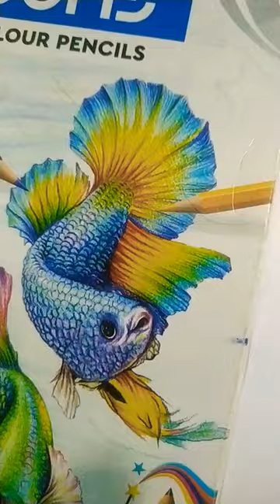❣️fish drawing❣️pencli colour#